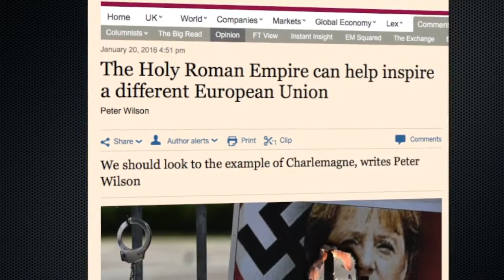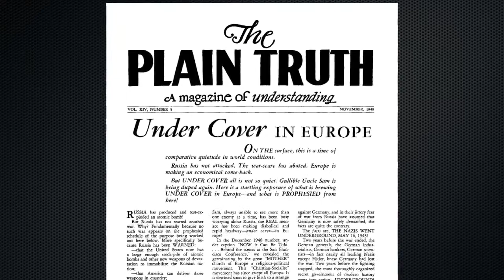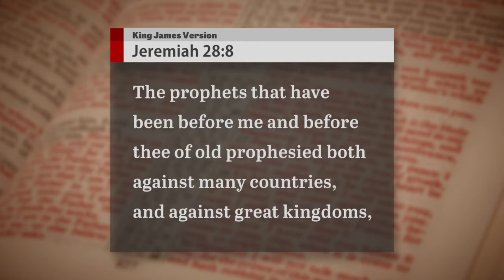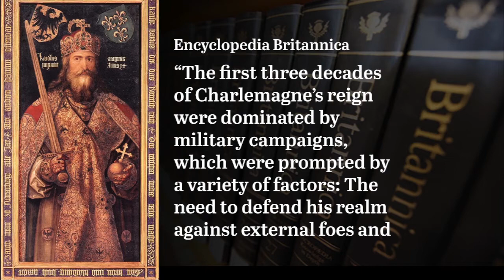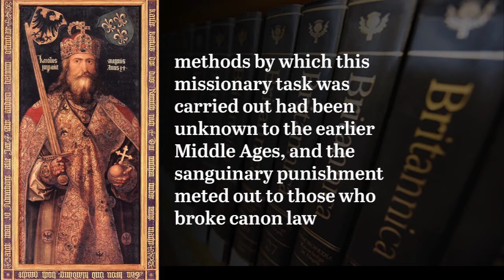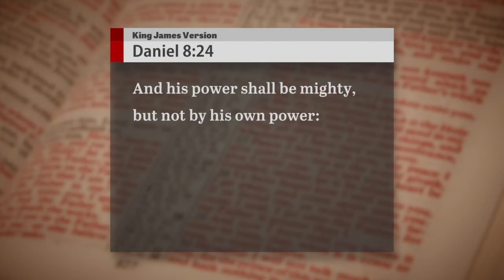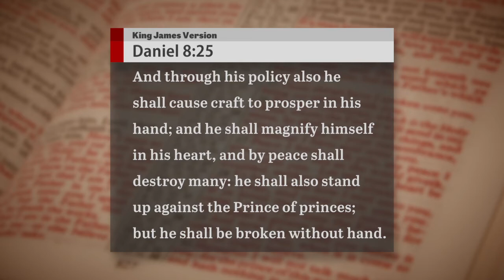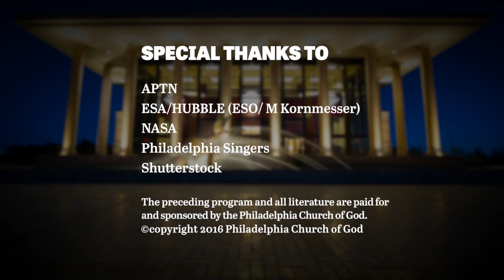Holy Roman Empire Newspaper Headline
A British journalist recently advised the European Union to follow in the tradition of Charlemagne. What is Charlemagne’s legacy? Few people know, even though the most prestigious prize in Europe is named after him.

The rise of a European beast power is one of the most critical prophecies in the Bible. Learn how Europe will go the way of Charlemagne one last time—next, on The Key of David, with Gerald Flurry.

Adolf Hitler modeled his Nazi war machine after the bloody legacy of Charlemagne. Request Germany in Prophecy to discover the war-making characteristics of the German people. Learn how a cultured Europe led by Germany will soon transform itself into the most deadly church-state combine in history.

Charlemagne’s brutally violent rule was the second resurrection of the Holy Roman Empire. Request our free booklet The Holy Roman Empire in Prophecy to understand how this empire is more than a relic of history. With its pivotal contributions to Western civilization have come some painful and catastrophic consequences. And this empire is not done yet. Your Bible foretells a seventh resurrection that is now rising on the scene, poised to cause more death and destruction than Hitler.

Also, ask for a free subscription to the Philadelphia Trumpet newsmagazine. For 26 years, we have proclaimed what the late educator Herbert W. Armstrong did: that Germany will rise from the ashes of defeat in World War II to spark the war to end all wars. To understand your world, including events in Germany, get your subscription to the Philadelphia Trumpet today!

All our literature is available free of charge, with no cost or obligation to you.